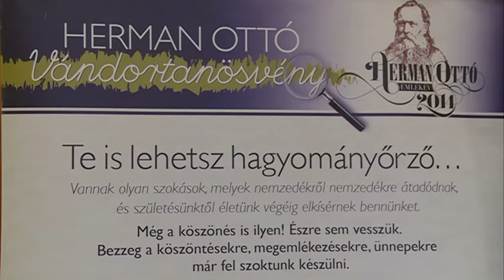Izgalmas játékok és felfedezések- Különleges játszóház volt Homokmégyen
10 csapat részvételével élővilág ismereti játszóházat tartottak december 15- én Homokmégyen. A rendezvény fő célja az volt, hogy a gyerekek a felfedezés, a tapasztalás és a játék útján bővítsék a természetismerethez kapcsolódó tudásukat.